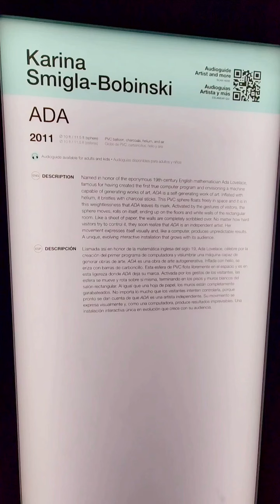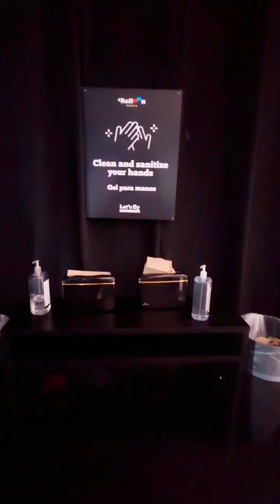Balloon Museum L.A.: ADA - Karina Smigla-Bobinski